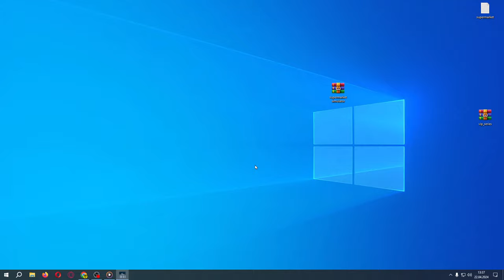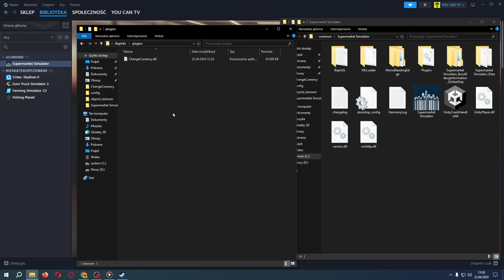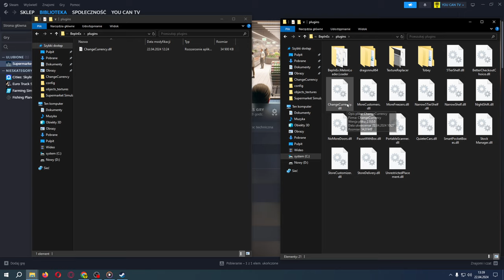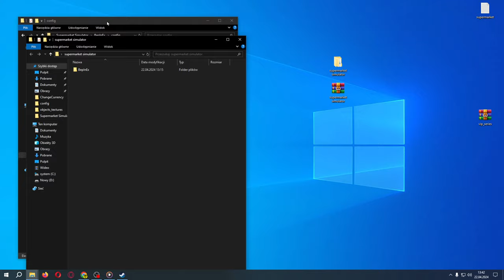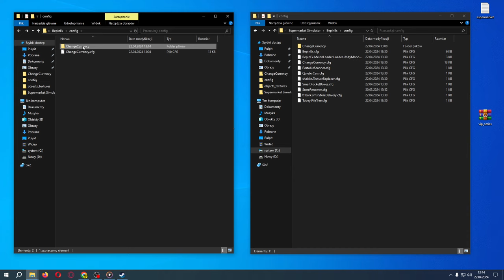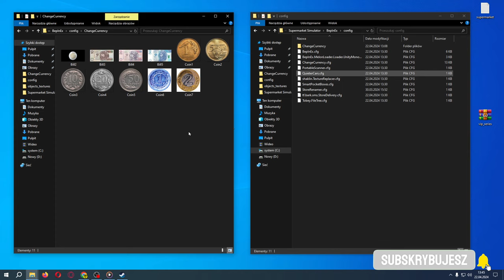Jak dodać POLSKIE PIENIĄDZE i walutę PLN? Mody do Supermarket Simulator Poradnik symulator sklepu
Z tego poradnika dowiesz się jak dodać złotówki do swojego sklepu w Supermarket Simulator. Od dziś możesz mieć w kasie polskie banknoty i monety zamiast dolarów i euro.